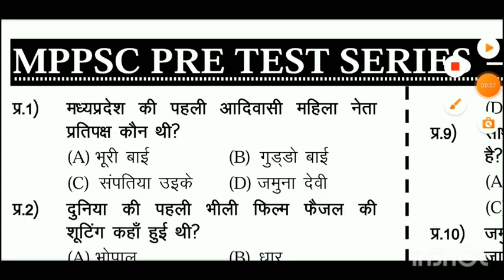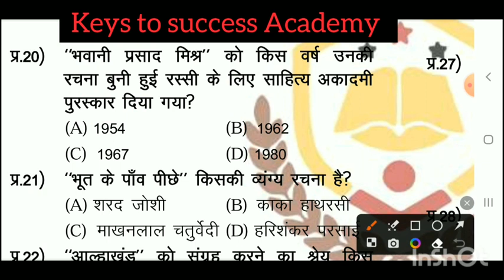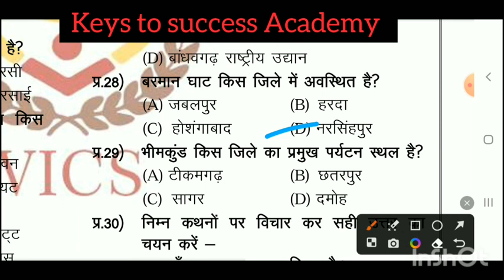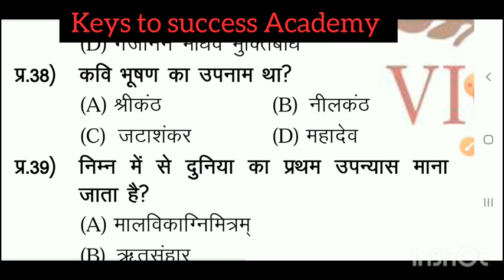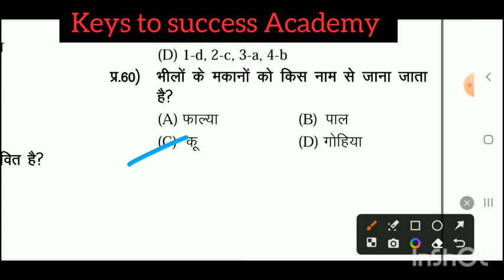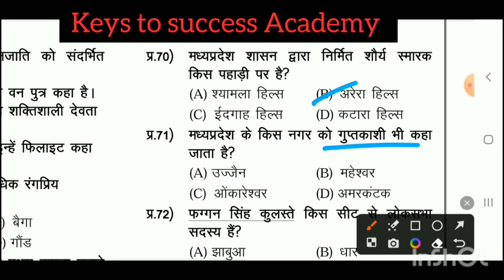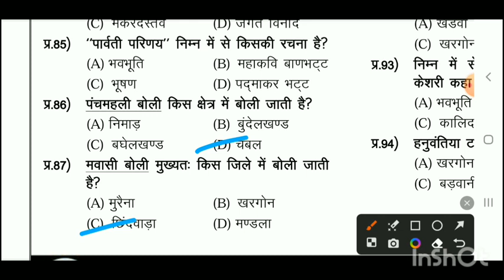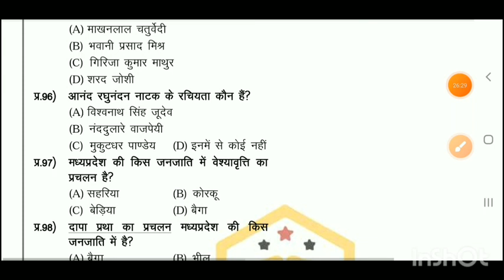Mppsc Geography || Unit 3 Test || Free Test Series || 40 Test Pre Strategy Keys to success Academy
आज के इस वीडियो में आप मध्य प्रदेश लोक सेवा आयोग प्रीलिम्स एग्जाम 2023 की टेस्ट सीरीज का Unit 3  वीडियो देखेंगे जिसमें कि आप ना सिर्फ पेपर को समझेंगे बल्कि किस तरीके से पेपर को सॉल्व करना है यह भी जानेंगे l
 यदि आप 40 टेस्ट फ्री में देना चाहते हैं तो जुड़े हमारे चैनल से l

आज के वीडियो में आप Mppsc Medical Officers Notification को देखेंगे |

Content Cover:
1. मध्य प्रदेश सामान्य ज्ञान
2. MPPSC UNIT 01
3. mpgk Objectives
4. UNIT 01 ALL TOPIC OBJECTIVE
5. MPPSC 2020
6. MPPSC 2021
7. unit 01 Topic science and technology
09. complete unit 1
10. mp current affairs MPPSC MCQ
11. Sciences and Biodiversity
12.Gk shorts video trick
13. Tricky Gk
14. Unit 9 mppsc pre 2020
15. Unit 10 Mppsc Aayog
16. Jail police hindi Mcq
17. Mpgk Revision Practise set
18. Mpgk from different sources
19. E governance Mcq
20. E Commerce Mcq
21. Cyber Security Mcq
22. Artificial intelligence mcq
23. Robotics Mcq
24. ICT Mcq
25. Electronics Mcq
26. Aayog Chairmen Tricks
27. VYAPAM previous years paper
28. Mppsc forest
29. Mp current affairs
30. Mppsc latest update